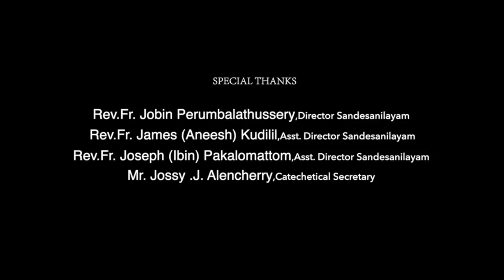CLASS 10 - CH 2 PART 1 || SANDESANILAYAM ONLINE CATECHETICAL || MAAC TV